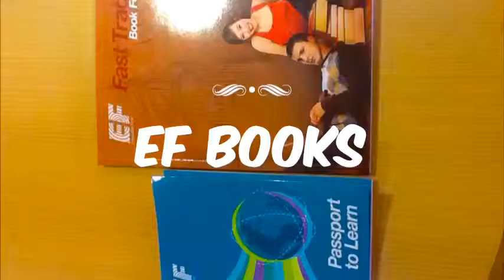Oxford by LCP